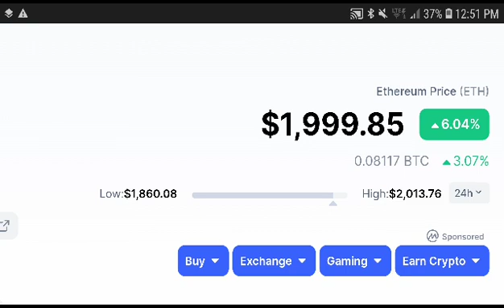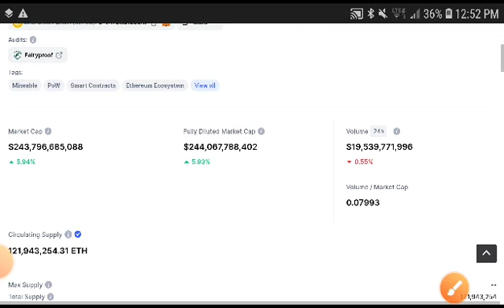Ethereum Next Move Prediction! Ethereum Price Prediction! Eth News Today